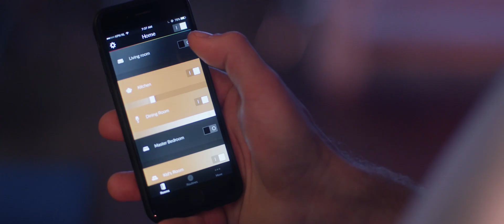Philips Hue - Christmas 2019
Can you catch Santa this Christmas? Or is he too sneaky for Hue . . .?